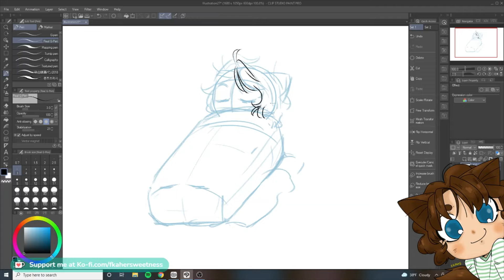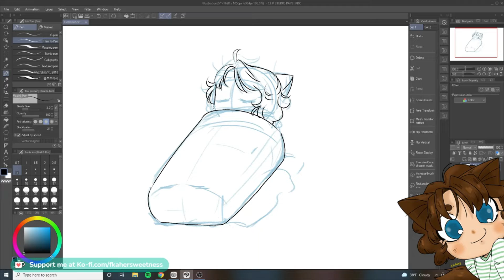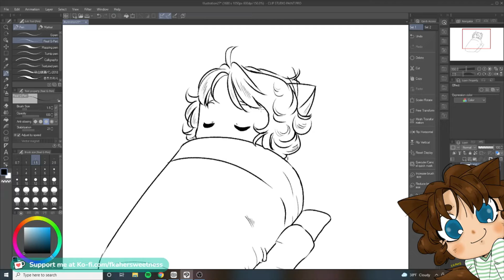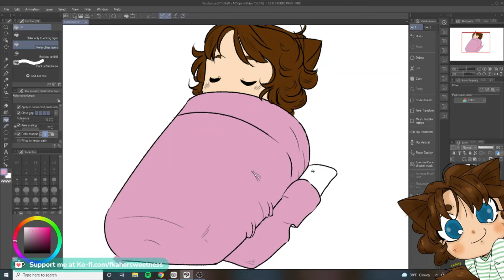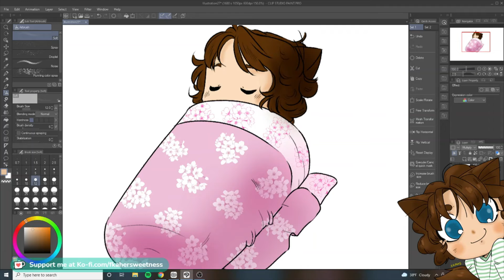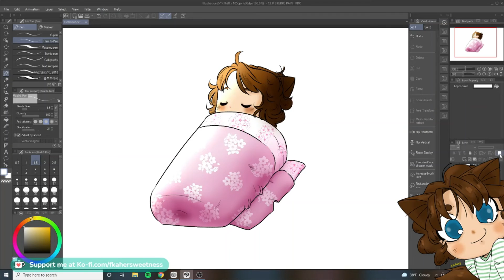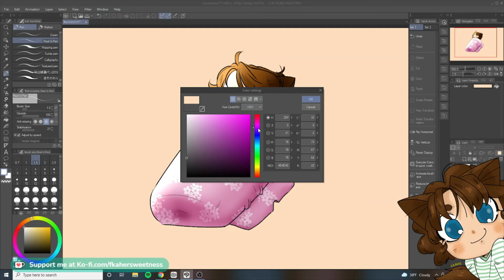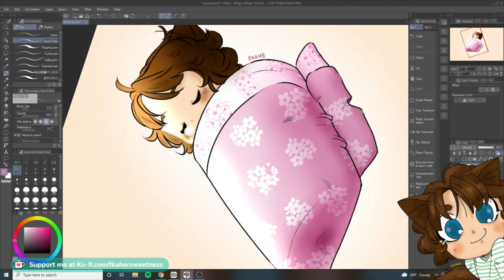Catboy Drawing - Burrito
Will is rolled into a burrito.